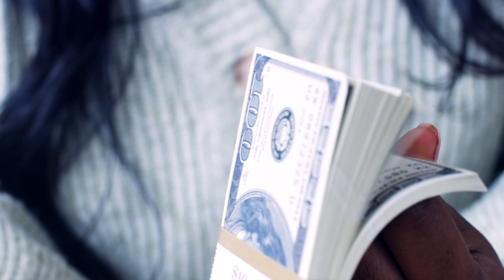Chaos in the Cubicles | My Mystery Party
An exciting corporate-themed mystery party for up to 300+ players.